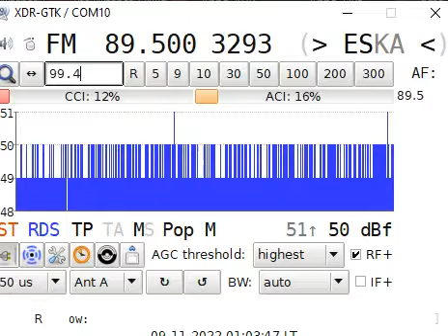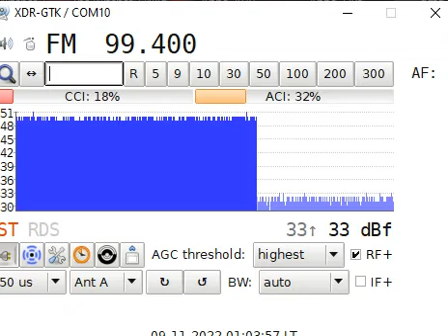Nie działające ESKI Rzeszów na 89,5, 99,4 i 104,9 podczas konserwacji RTCN Krosno/Sucha Góra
w nocy z 8 na 9 listopada 2022 roku odbyła się przerwa konserwacyjna RTCN Krosno/Sucha Góra, pierwszy raz nie działała Eska Rzeszów na 104,9MHz (zawsze leciała ona z rezerwy z nadajnika Krosno/Czarnorzeki), podczas tej konserwacji rezerwa nie zadziałała.

O dziwo nie działały również emisje z Sanoka/Tokarni na 89,5MHz i Rzeszowa/Budynek 2000 99,4MHz, prawdopodobnie retransmitują one 104,9MHz z Suchej Góry. Na 89,5MHz był RDS (ale coś słabszy niż zwykle), słychać pracę nadajnika, na 99,4MHz też słychać pracę nadajnika, RDSu nie widać, ale pewnie był (tyle, że u mnie zwykle go tu nie ma, albo jest słaby)

90,3MHz z Przemyśla i 106,5MHz z Ustrzyk Dolnych nie byłem w stanie sprawdzić, gdyż jestem poza zasięgiem tych częstotliwości.

Eska Tarnów na 98,1MHz działała normalnie, ale to już Eska Tarnów.